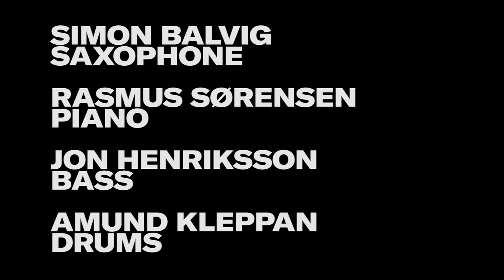Aloft Quartet - False Fetch (Summer House Sessions)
Recorded and filmed in Tversted, Denmark.

Simon Balvig - saxophone
Rasmus Sørensen - piano
Jon Henriksson - bass
Amund Kleppan - drums

Film and edit by Alfred Johansson.

Mix and master by Jacob S. Worm, Finlandstudio.